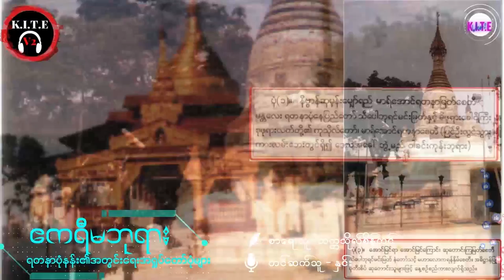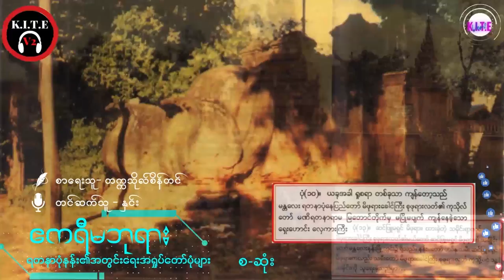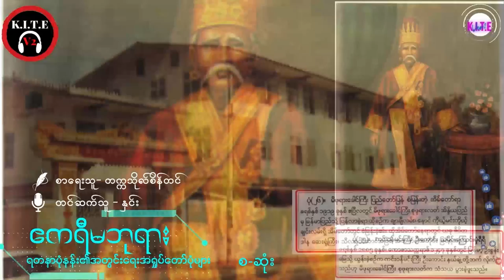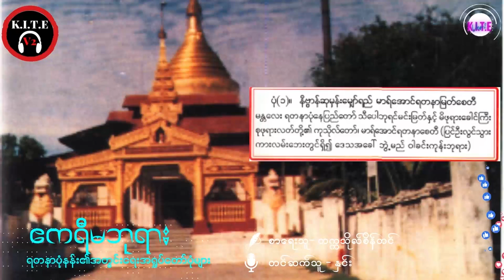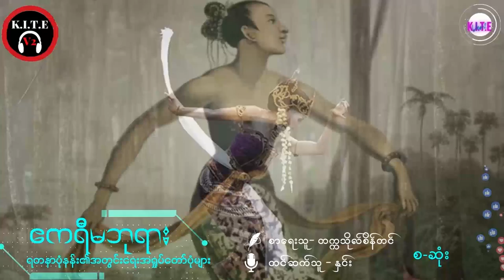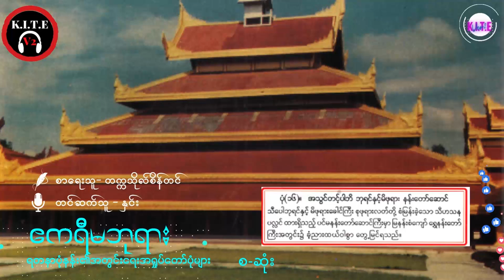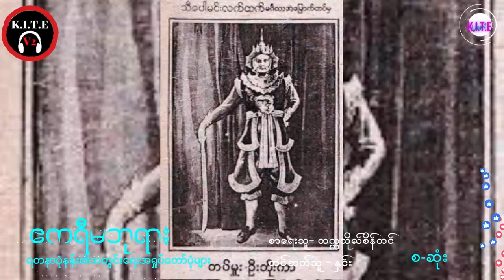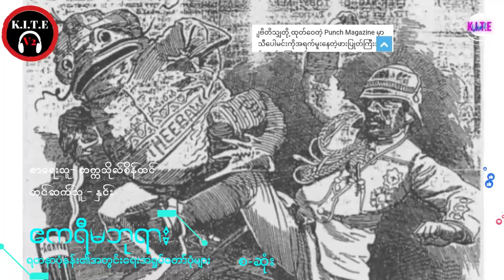မိဖုရားစုလတ် သို့မဟုတ် ဧကရီမဖုရား စ-ဆုံး| တက္ကသိုလ်စိန်တင်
တက္ကသိုလ်စိန်တင်
ဧကရီမဖုရား သို့မဟုတ် မိဖုရားစုလတ်
တင်ဆက်သူ နှင်း

00:00 ၁။သွေးစွန်းခဲ့သော သမိုင်းစာမျက်နာ
17:05 ၂။စုဖုရားဆိုသော စုဖုရား
46:33 ၃။ တစ်ကွက်မှားသောကျားနှင့် နိုင်ငံတော်
01:28:24 ၄။ ရှင်ဘုရင်နှင့်တစ်လင်တစ်မယားစနစ်
02:09:58 ၅။ ရွှေဓားနှစ်လက်ကပြောသော အချစ်ဇာတ်လမ်း
02:57:32 ၆။ ရနောင်မင်းသားကြီး၏ ဂြိုလ်ဆိုးကြမ္မာ
03:30:05 ၇။ ဆေးရောင်မှိန်လာသော ပန်းချီကား
04:10:02 ၈။ ရတနာပုံနေပြည်တော်၏ နေဝင်ချိန်
04:35:40 ၉။ ရတနာပုံမှ ရတနာဂီရိသို့
05:15:00 ၁၀။ ဧကရီမဖုရား၏ နောက်ဆုံးနေ့များ

တက္ကသိုလ်စိန်တင်ရေးသားသည့် ဧကရီမဖုရားအား အသံစာအုပ်အနေဖြင့်ပြန်လည်တင်ဆက်ထားပါသည်